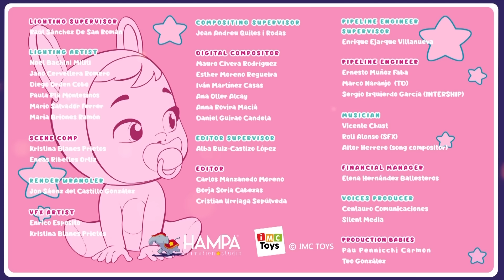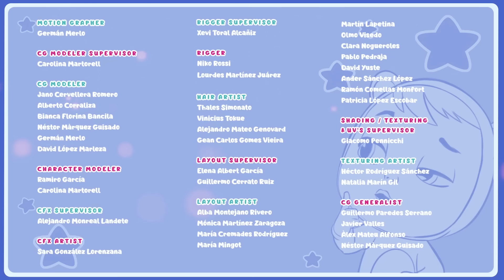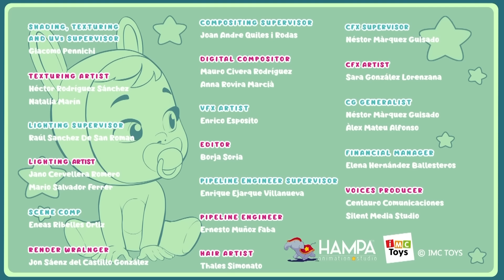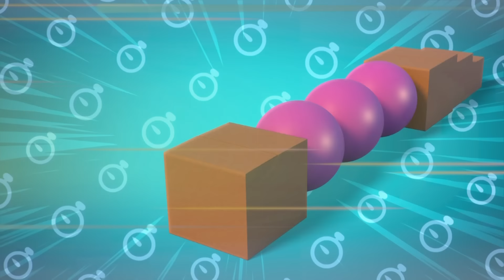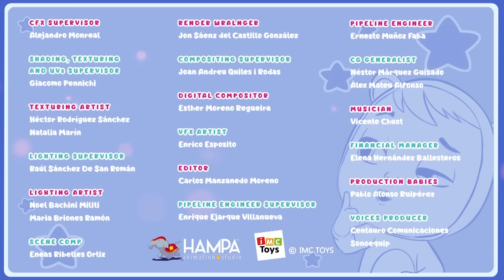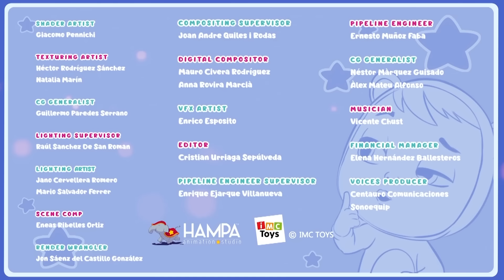დიდი თავგადასავლები 🥰 CRY BABIES 💦 MAGIC TEARS 💕 მულტფილმები ბავშვებისთვის ქართულად